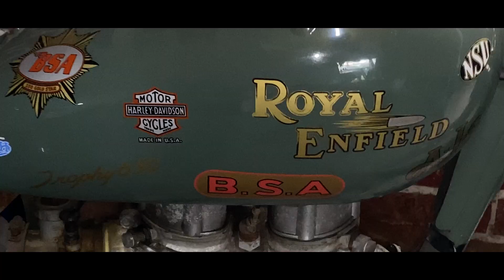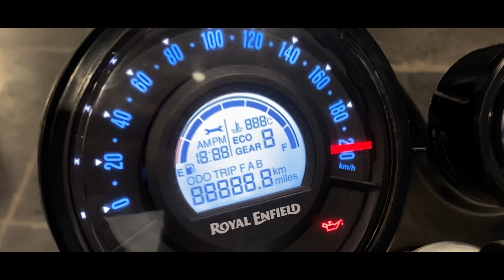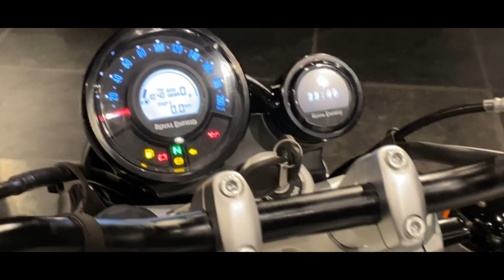Royal Enfield Super Meteor 650 Review in Hindi | isko Chala kar maja a Gaya🔥💯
Chapters:-
00:00 intro
5:20 Bike B-roll
6:12 Bike Riding Experience

royal enfield,
super meteor 650 review,